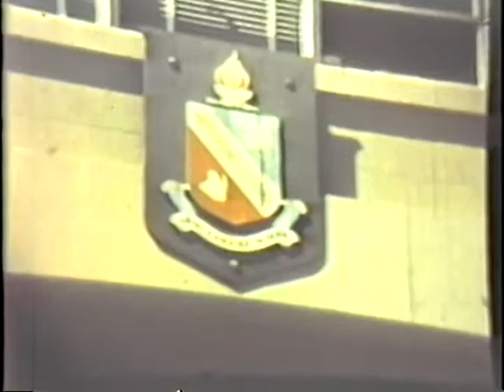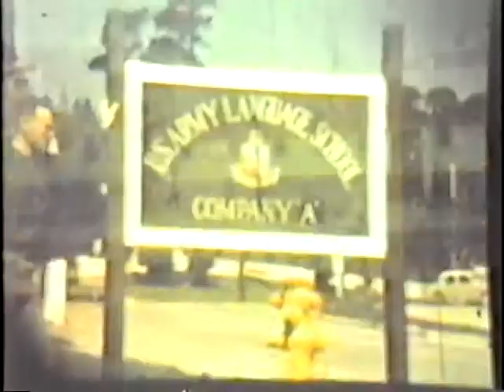1961-Army Language School-Monterey, California-top of the hill barracks and classroom bldg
(former) Army Language School - Monterey, California (Now the Defense Language Institute)
1961 movie (8mm converted to VHS converted to DVD) of the new enlisted student barracks buildings at the top of the hill (very steep drive up to the top) and the Far Eastern Languages classroom building across the softball field therefrom.
Downtown Monterey and the public park and lake thereat.
Flag Day at our Far Eastern Languages classroom building.
Laguna Seca races.
Views over Monterey from the top of the hill where our barracks was located.
Views of our barracks and Monterey from the hill behind our barracks.
Short clip of the ?? family in La Jolla with whom I stayed while visiting the San Diego area during my Easter break from classes.  (They may never have seen it.)